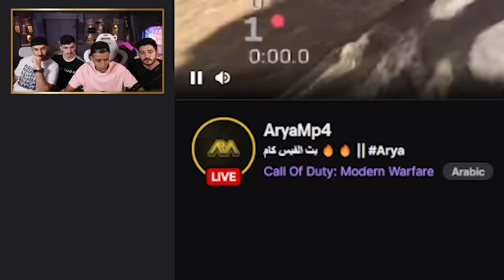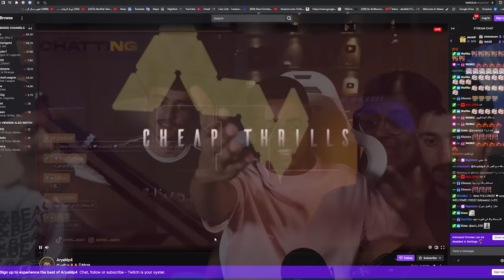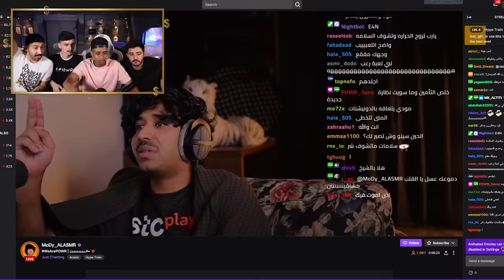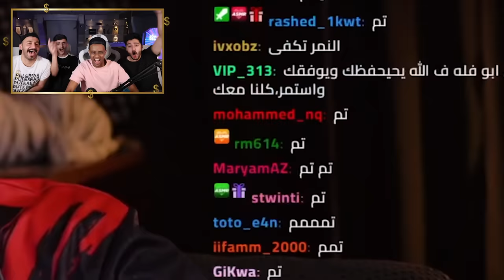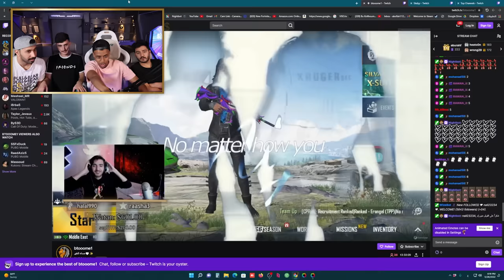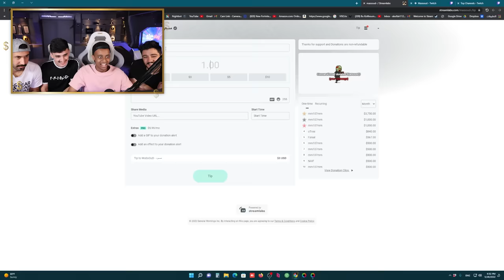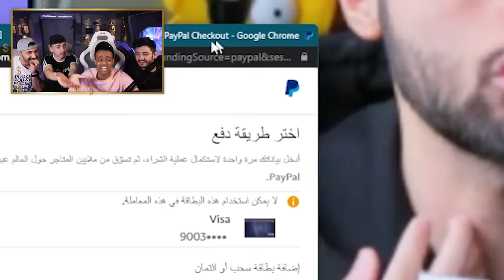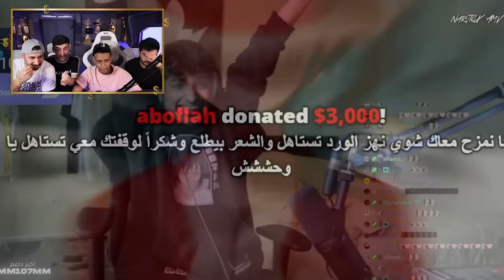أكبر دعم لصناع المحتوى 50,000$🔥😂(#3)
سجلوا في stc play
و تابعوا حسابي لأن فيه مفاجأة قريبا